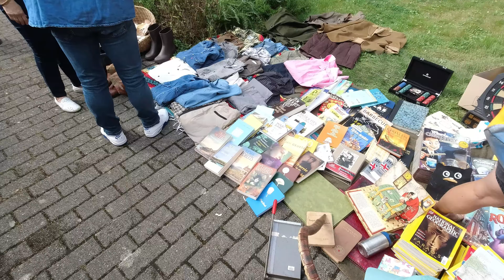Rommelmarkt Weert: Het ultieme voorproefje voor 2024!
Rommelmarkt Weert-Bornem 2024 was weer een geslaagde markt . De vele handelaars kregen regelmatig aandacht van het opgekomen publiek. Gezellig slenteren onder een stralende zon . Ik maakte wat sfeerbeelden van dit evenement. Kijk je nog eens mee ?  Jan                                                                   The Weert-Bornem flea market 2024 was again a successful market. The many traders regularly received attention from the public that had gathered. A pleasant stroll under a radiant sun. I made some atmospheric images of this event. Will you take another look? Jan